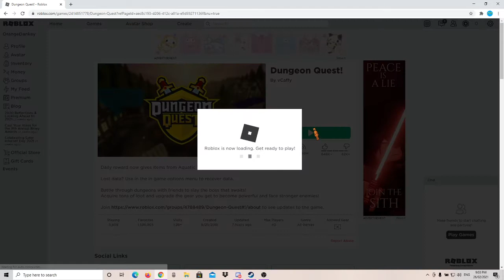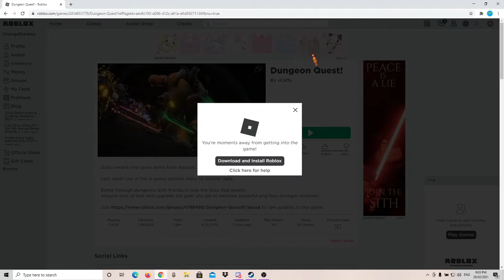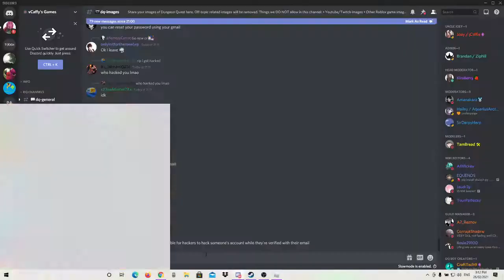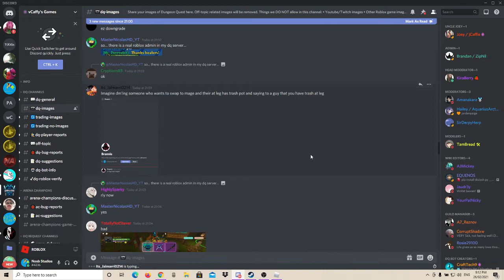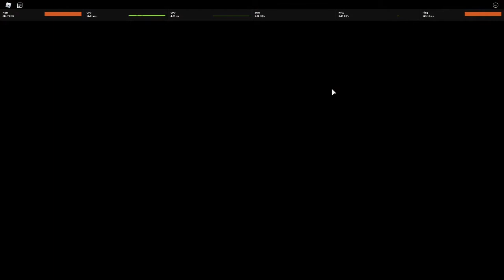Noob To Godly || Dungeon Quest Roblox EP1